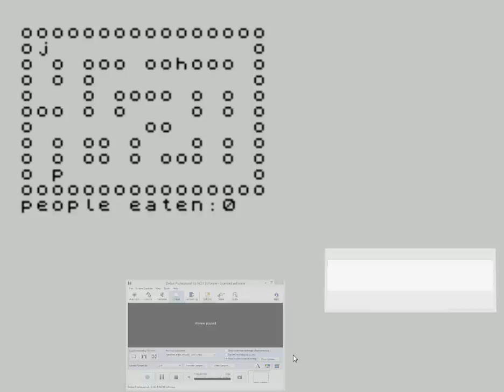Jaws (ZX Spectrum)